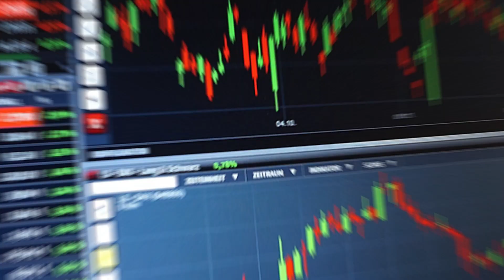2022 Master Trader Program Superperformance Workshop with Mark Minervini Trailer.